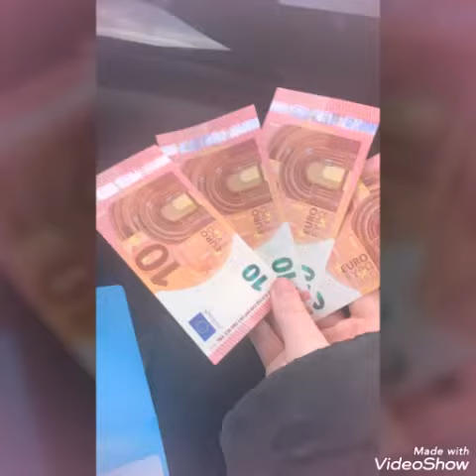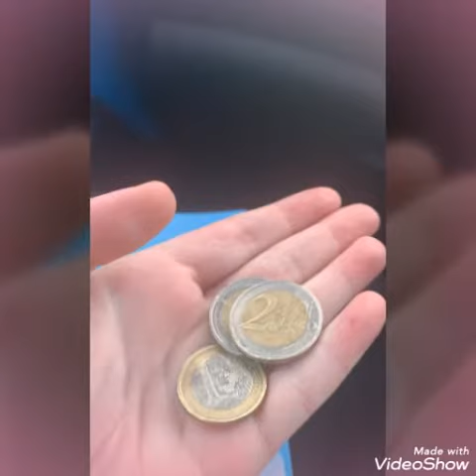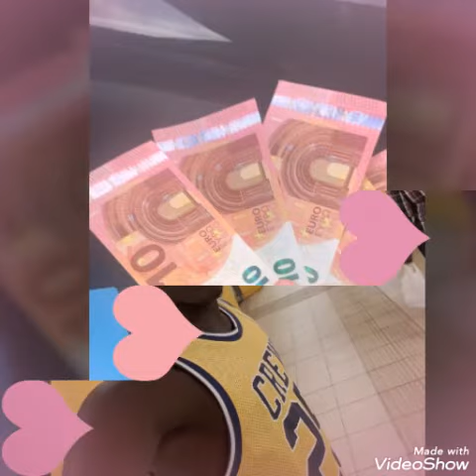Fire welcome (man) 🎧🎧🎧🎧🎤🎤🔊🔊🔊🎷🎙️🎤🎚️🎛️🎹